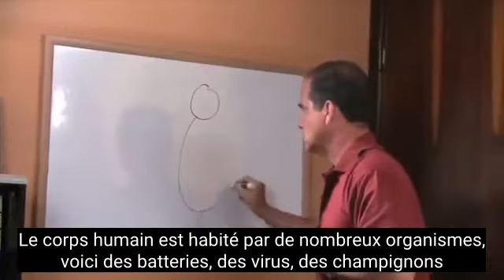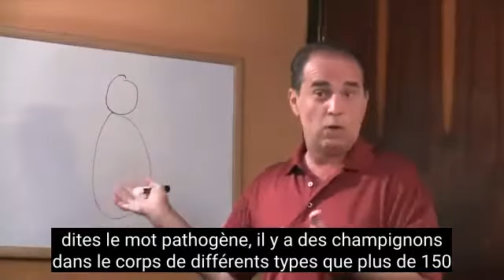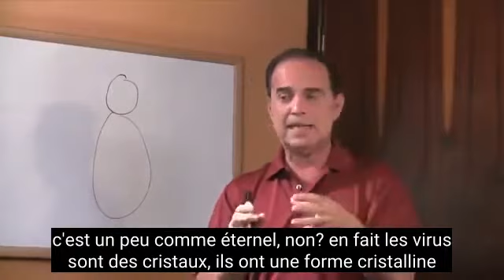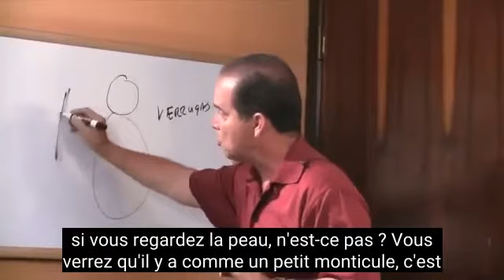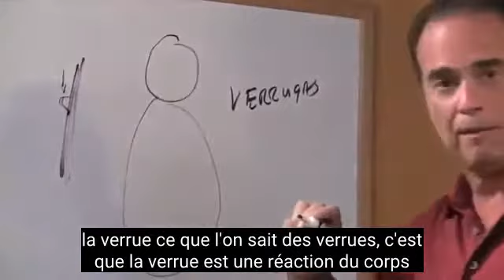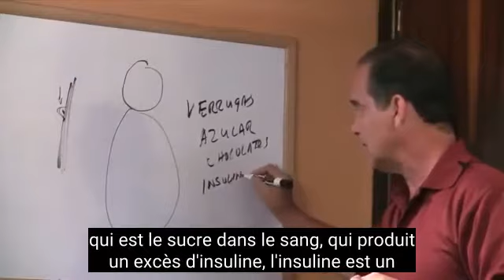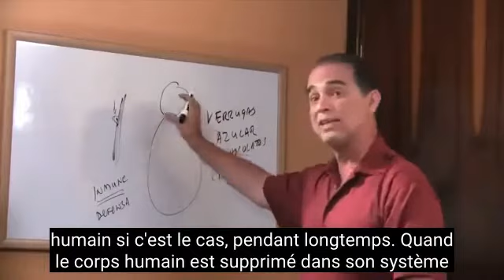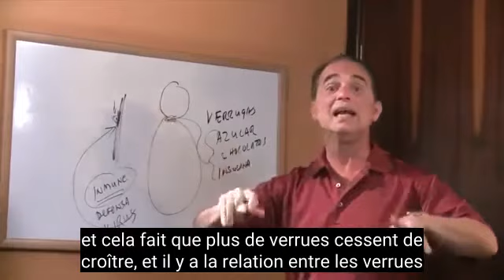#104 Verrues et surpoids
Dans cet épisode, Frank explique les origines des verrues et du surpoids.